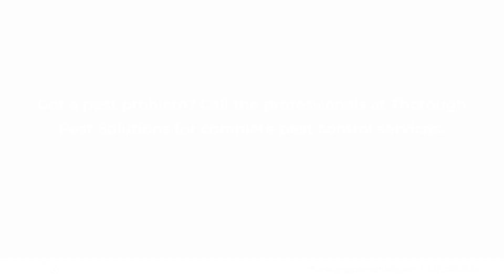Thorough Pest Solutions Lakewood, New Jersey 08701